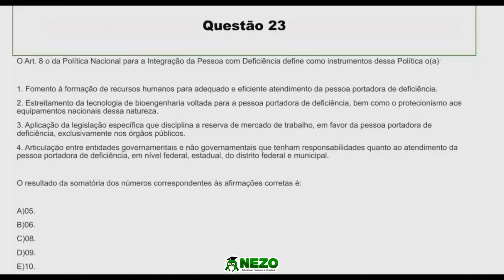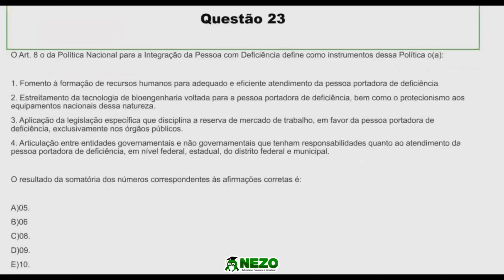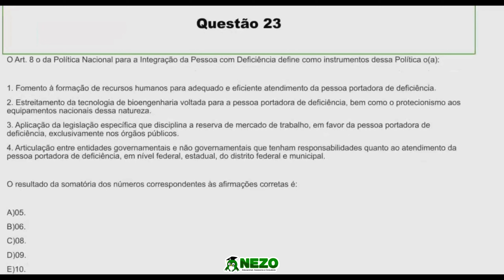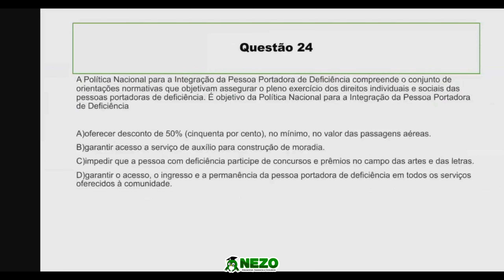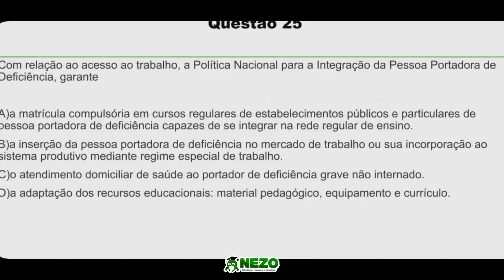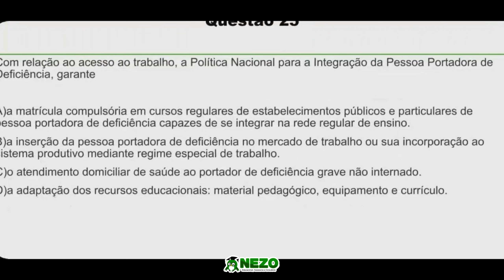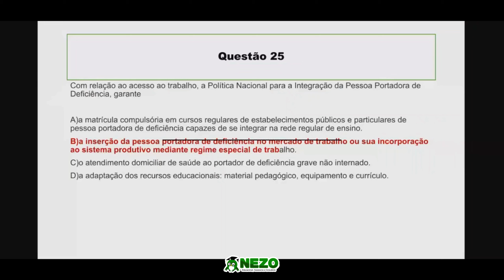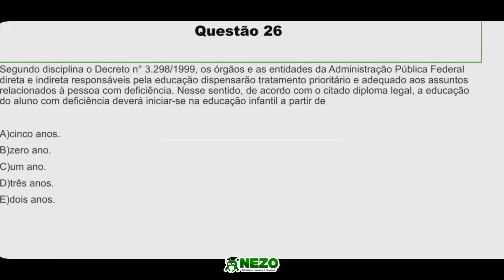Estudando com a Coruja - Resolução de Questões Legislação da Pessoa com Deficiência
Trecho de nossa Aula sobre Legislação da Pessoa com Deficiência de nosso Preparatório para o Concurso de Mangaratiba (Serviço Social) com o Professora Daniela Falci